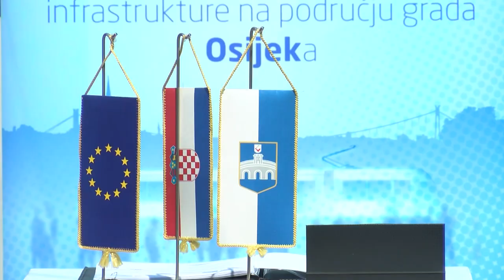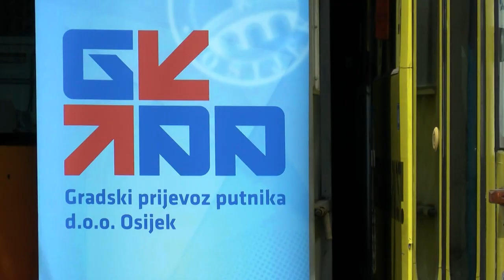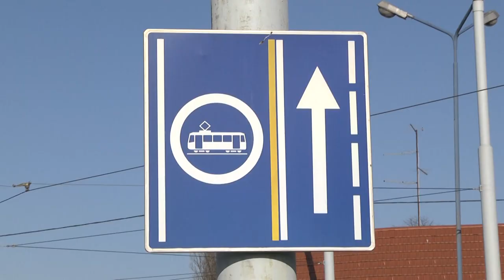GPP započinje obnovu tramvajske infrastrukture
Potpisom ugovora u dvorištu Remize ovoga prijepodneva, GPP kreće u novi veliki projekt vrijedan gotovo 58 milijuna kuna, a u sklopu kojeg će se modernizirati postojeća tramvajska mreža i to na način da će se unaprijediti dvije postojeće ispravljačke stanice, izgraditi jedna nova, modernizirati podzemna kabelska mreža i dio kontaktne tramvajske mreže. Iako sve to neće previše značiti samim korisnicima, itekako će značiti GPP-u koji će po realizaciji projekta ostvarivati značajne uštede u budućnosti. Rok za dovršetak projekta je 2023. godina, a sve to tek je uvod u ono što slijedi – rekonstrukcija tračnica koje će biti prilagođene novim niskopodnim tramvajima, izgradnja nove remize u istočnom dijelu grada, ali i mogućnost proširenja tramvajske mreže što je ovom prilikom spomenula ministrica regionalnog razvoja i fondova Europske unije, Nataša Tramišak, jer, kako tvrdi, Europa za zelene projekte odvaja sve više novca, a tramvajski prijevoz dio je te priče.